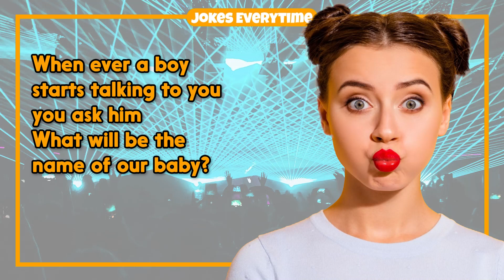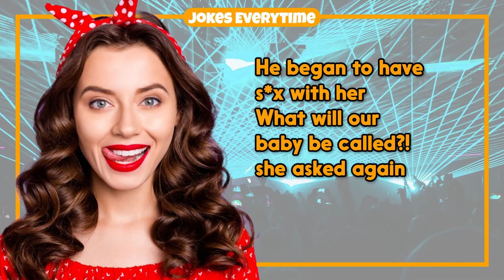Dirty Joke – What Will Our Baby Be Called | Jokes EveryTime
0:00 - Intro
0:06 - The Joke
1:34 - More Jokes